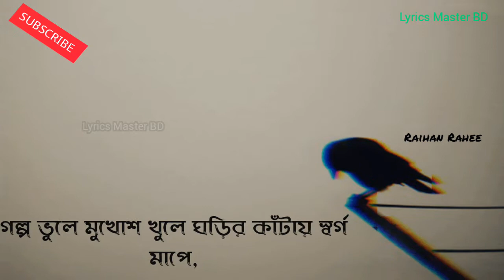Ekta Pakhi Urte Giya- একটা পাখি উড়তে গিয়ে | Raihan Rahee | Bangla New Song 2021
Song: Ekta Pakhi
Singer: Raihan Rahee
Lyrice,Tune & Guitar: Raihan Rahee

This Channel may use some copyrighted materrials without authorization of the owner but contents used here fallas under the“FAIR USE" as described in the Copyright Act 2000 Law No28 of the year 2000 Bangladesh under chapter 6, section 36 land chapter 13 section 72.According to That Law allowance is made for"Fair Use" for purposes such as criticism, comment, news reporting, teaching, Scholarship, and research.  No-profrt,Educational or personal use tips the balance is favour of fair us.

We will do our best to keep your request.

                         Thanks
                             For